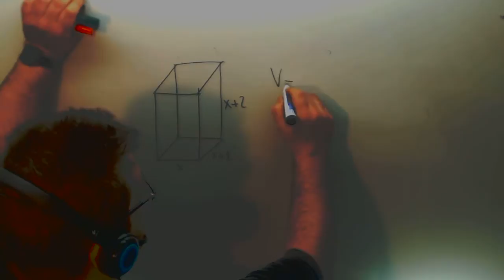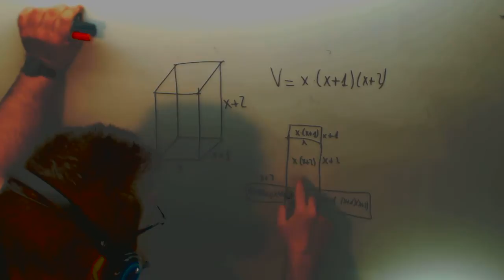Expresion algebraica volumen ortoedro Matematicas 4º ESO Academia Usero Estepona